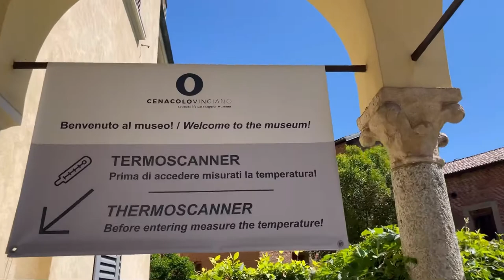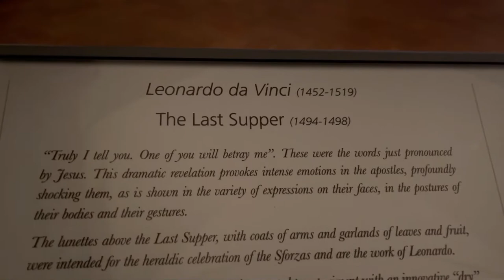Authentic Last Supper!Wall Painting by Leonardo Da Vinci (1494-1498)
The Last Supper painted by Leonardo Da Vinci in the Wall! Milan Italy🇮🇹